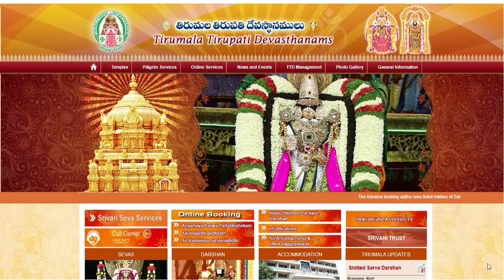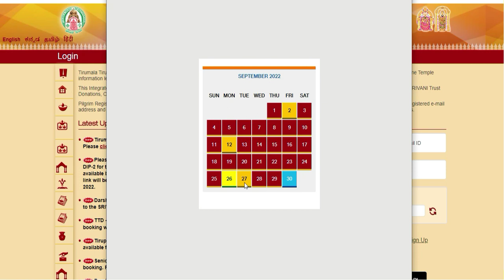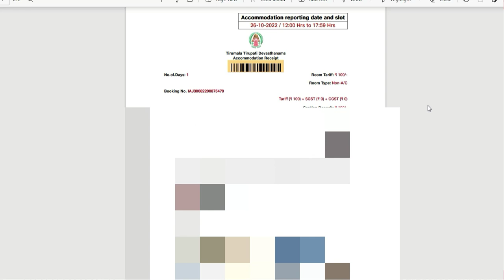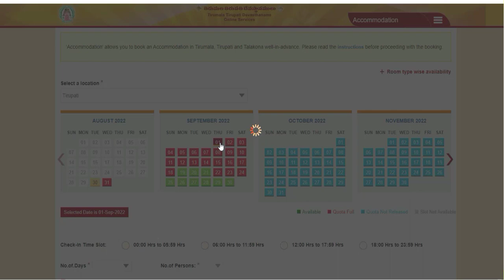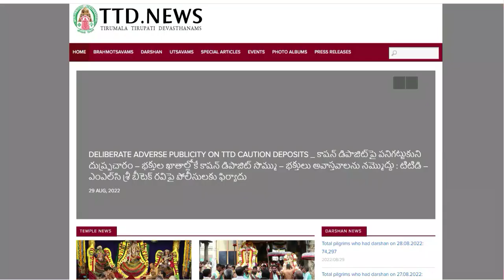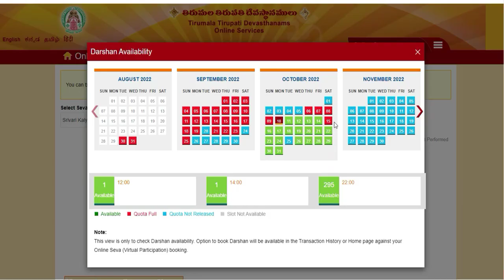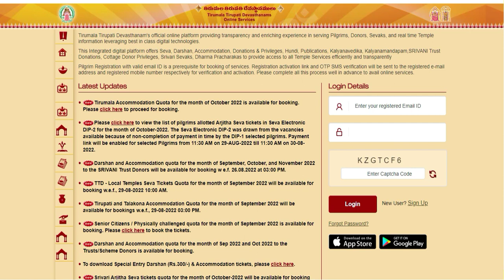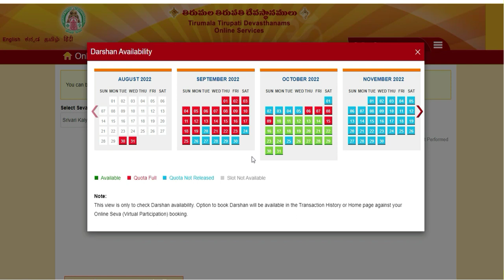tirumala tirupati updates tamil|tirumala updates today |TTD latest press |More updates don't miss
Sarva darshan,Sarva darshan tickets in tirumala tamil,Sarva darshan tickets online booking,
Sarva darshan tickets in tirupati,Sarva darshan tokens in tirumala,Sarva darshanam tickets,Sarva darshan tickets,Book Srivani Vip Break Dharshan
tirumalaoctoberonlineaccommodationbookingdetails Ticket September Tirupathi Online Room TTD Local Temple Seva Ticket